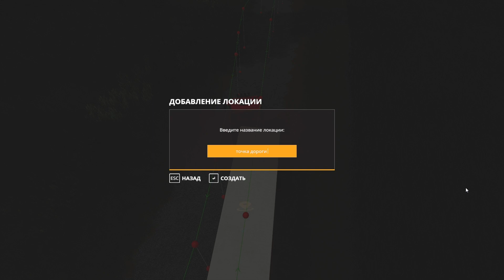Farming Simulator 19 Работаем на карте Osiek season (август) 27 эпизод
Все то же что и было!
Здравствуйте друзья и гости моего канала!
Продолжение уборки, малость опять затянули этот формат с продолжением... Ну думаю что в следующем эпизоде подведу итоги!

Оставайтесь с каналом, будем интересно!

Всем как всегда Всего хорошего!

музыкальные треки представлены:
8:38  Dj KramniK - Paola - Summer
22:36 No Copyright Epic Music 2020